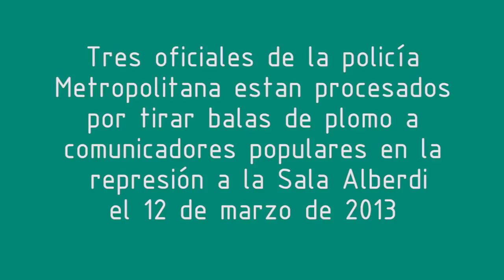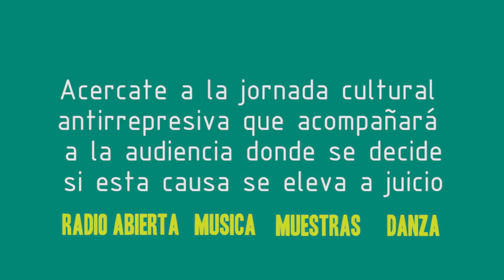Con la lucha los metimos presos AHORA QUE VAYAN A JUICIO!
El lunes 6 de octubre será otro día clave para la querella iniciada por los dos periodistas de la Red Nacional de Medios Alternativos (RNMA) que fueron heridos con balas de plomo por la Policía Metropolitana durante el intento de desalojo del acampe de la Sala Alberdi, el 13 de marzo de 2013.
La Sala V de la Cámara Criminal tendrá que decidir si acepta las apelaciones de las defensas de los oficiales de la DOEM (División de Operaciones Especiales Metropolitanas) Gabriel Pereira de la Rosa, Miguel Antonio Ledesma y Nelson Maximiliano Acosta, que fueron procesados con prisión preventiva por el delito de homicidio agravado (dado que fue cometido por miembros de las fuerzas de seguridad), en grado de tentativa, reiterado en tres oportunidades. Las defensas de los policías, ejercidas por poderosos estudios jurídicos vinculados al poder político y económico, apelaron esa resolución pidiendo la excarcelación, en busca del sobreseimiento de sus defendidos, por lo que el lunes 6 de octubre, la Sala V de la Cámara Criminal celebrará la audiencia en la que se definirá la situación.
Por eso, ese día, desde las 10.00, la Red Nacional de Medios Alternativos (RNMA), el Encuentro Nacional de Espacios Culturales Autónomos (ENECA) y la Coordinadora contra la Represión Policial e Institucional (CORREPI) convocan a una radio abierta y jornada cultural frente al juzgado, ubicado en Viamonte y  Libertad (CABA), exigiendo que los tres policías metropolitanos que dispararon aquella noche con plomo queden presos y lleguen a juicio.

Contactos:
 - Esteban Ruffa: 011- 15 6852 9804
- Germán de los Santos: 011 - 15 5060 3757